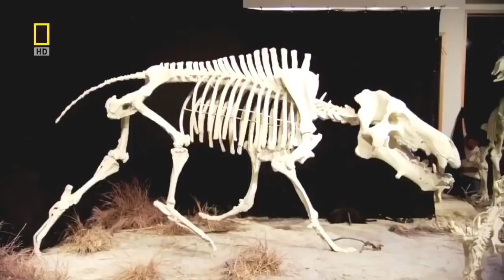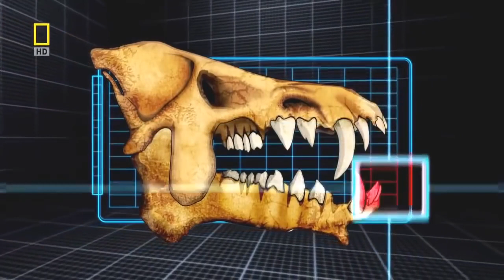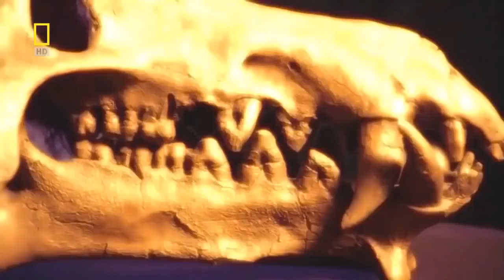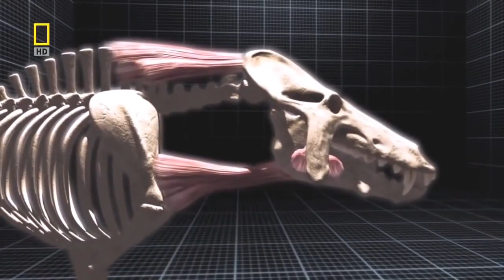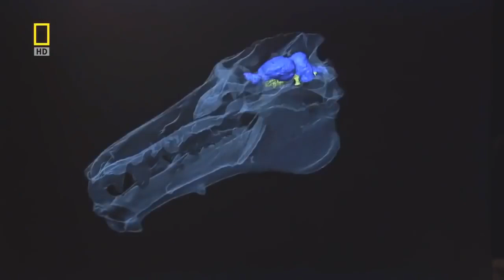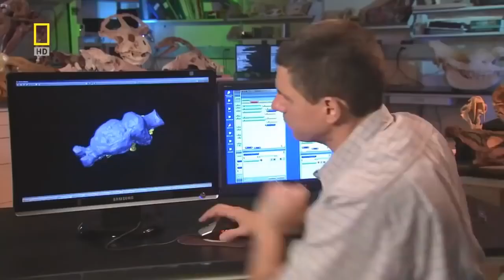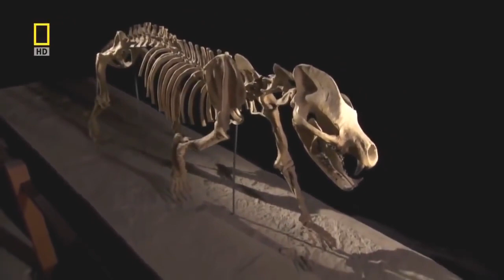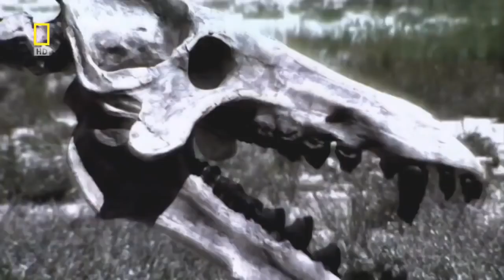National geographic | Prehistoric predators | Wildlife Documentary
Stunning computer animation brings the most ferocious giants of the Ice Age back to life, creating a portrait of their wild existence and puzzling extinction. Also, details about their lives and disappearance are revealed through the work of palaeontologists, who uncover fossilized bones of these lethal creatures.